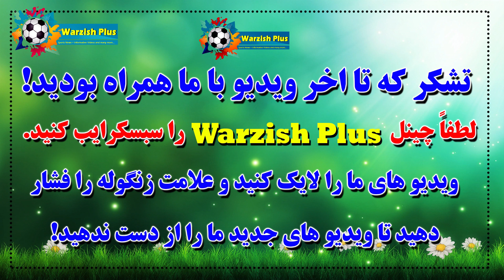سولشر سرمربی جدید منچستر چه تغیراتی را در تیم آورده است؟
سلام و احترامات
در این ویدیو برای شما عزیزان تغیراتی که بعد از آمدن سرمربی جدید در تیم منچستر یونایتید آمده است را تهیه کرده ام .